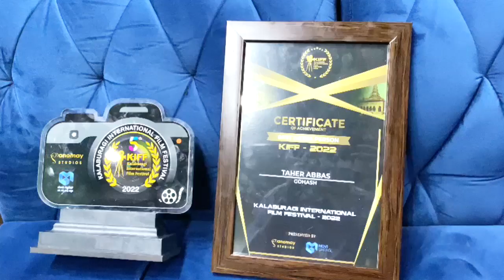RECEIVED AWARD FOR BEST MEDIA AT KALABURAGI FILM FESTIVAL GULBARGA UNIVERSITY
RECEIVED AWARD FOR BEST MEDIA AT KALABURAGI FILM FESTIVAL GULBARGA UNIVERSITY. ORGANISED BY MANOMAY STUDIOS AND MOVIE GARAGE. ON BEHALF OF GOHASH I EXTEND MY THANKS TO MY TEAM MY FAMILY AND OUR SUBSCRIBERS FOR THEIR CONTINUOUS SUPPORT